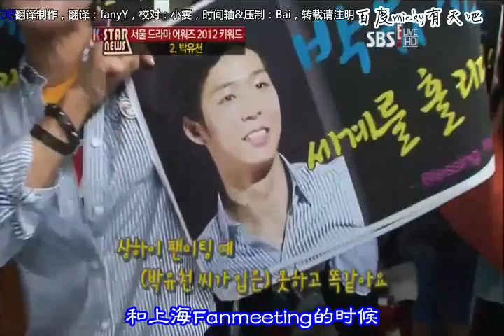[ChineseSub]120903 K-STAR news首尔国际电视节SDA报道有天cut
[百度micky有天吧]120903 K-STAR news首尔国际电视节SDA报道有天cut